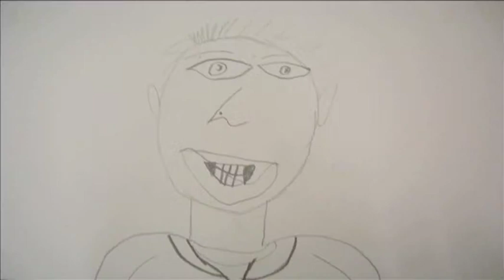SCHILDERFOTOFILM WOERDEN 1e GROEP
Woerdense basisschoolleerlingen schilderden, fotografeerden en musiceerden hun eigen 'schilderfotofilm'.